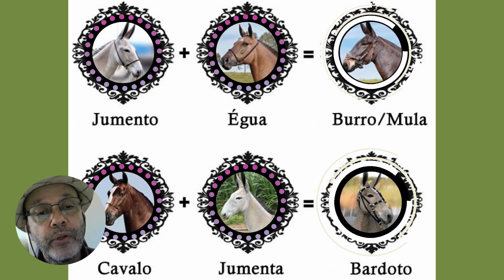CRUZAMENTO entre ANIMAIS DIFERENTES. Pode vaca com cavalo?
Mostra os animais híbridos da roça e outros incríveis, resultados de cruzamentos entre espécies diferentes, que formaram animais maiores e melhores que os originais. Saiba os animais que são híbridos mas que a maioria nem suspeita que são produtos de uma mistura de raças. Nesse vídeo você vai conhecer algumas espécies bem diferentes, como o Ligre, o Tigreão, o Bardoto, o Bífalo, o javaporco, o bodelha e muitos outros frutos de misturas de raças.